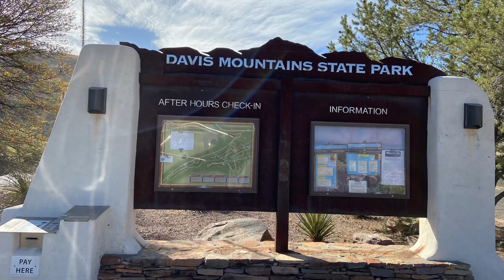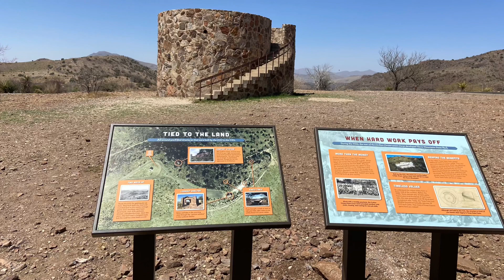Skyline Drive Trail at Davis Mountains State Park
Skyline Drive Trail is a dog friendly 3-mile hike in the Davis Mountains.  Much like it sounds, you can drive up to the overlooks along this trail at Davis Mountains State Park for magnificent views.  This Texas State park is located next to Fort Davis, which is a short hike from the park.  Along the trails you will see the Blue Mountains, Indian Lodge, Mount Livermore, The King’s Table, Keesey Canyon, Fort Davis and scenic views within the mountains of Big Bend Country.  The highest point in the park is 5,700 feet, north of Hwy 118.